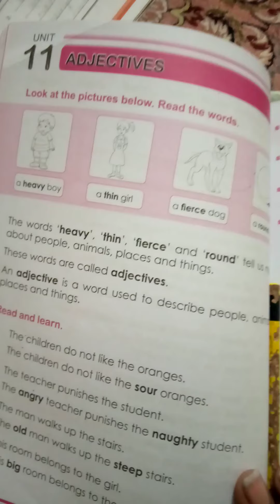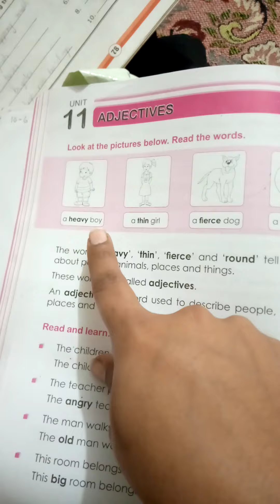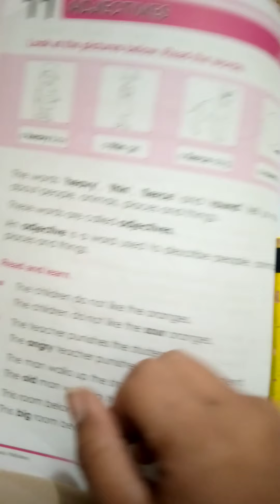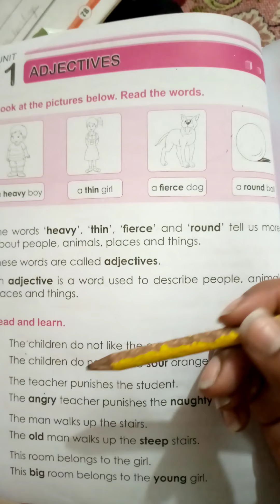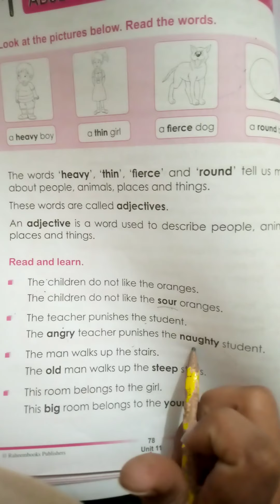Class 1_Miss Hiba Anwar_Eng gram_unit #11.Revision.week 7.lec 1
Understanding Adjectives